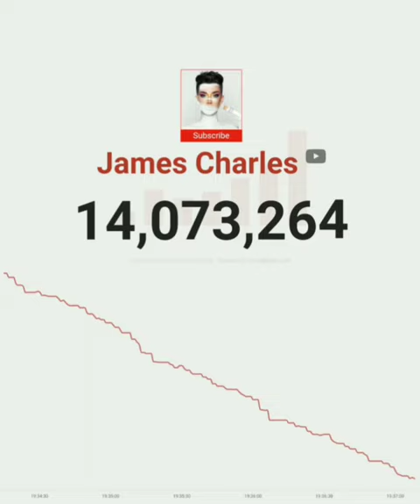I put SpongeBob music over James Charles losing subscribers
I'm sure that if you're here, you've heard about the scandal.